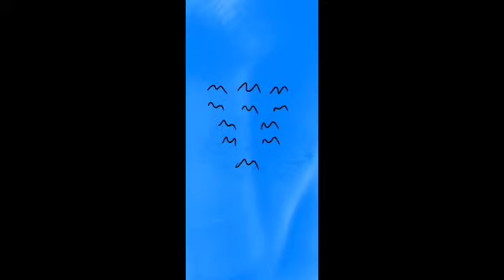sea gull short fillam